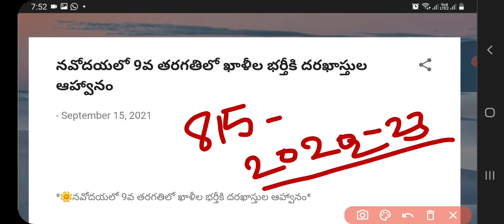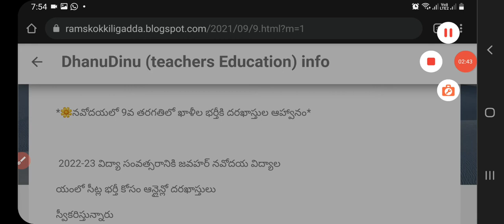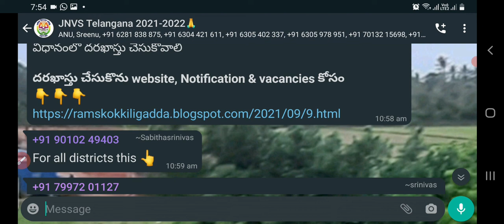JNV 9TH CLASS NOTIFICATION RELEASE